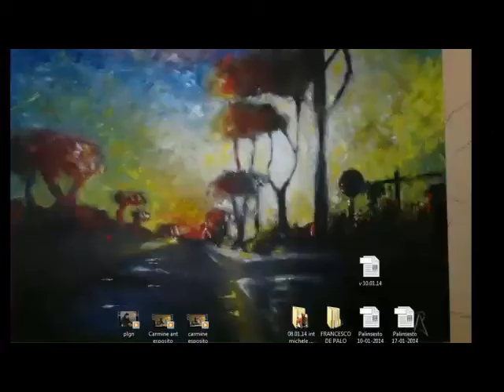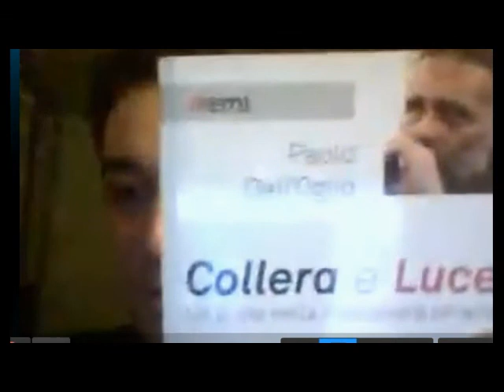Il Punto sulla Siria, con Shady Hamadi giornalista ed esponente della comunità Siriana 14/01/14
- Voci Transnazionali-Siria - 14 gennaio 2014

Notizie sulla questione siriana, con Shady Hamadi, giornalista ed esponente della comunità Siriana.